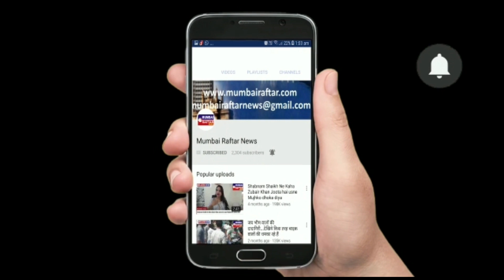राष्ट्रवादी कांग्रेस पार्टी के हिंदी भाषी सेल के जिल्हा अध्यक्षअमित सिंह ठाकुर के कारवाई पर अडानी पॉ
राष्ट्रवादी कांग्रेस पार्टी के हिंदी भाषी सेल के जिल्हा अध्यक्ष#अमित सिंह ठाकुर के कारवाई पर अडानी पॉवर ने दिया आश्वासन मिलेगी मिरा भाईंदर की जनता को राहत।